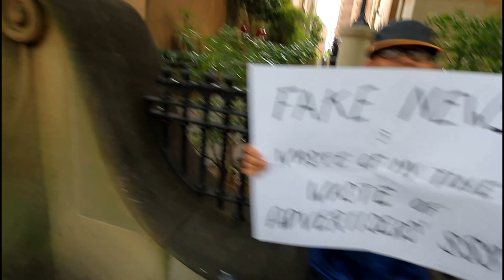Protest March - Sydney, Australia - Parliament to Prime Minister's Residence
A protest march was held in Sydney from Parliament House (on Macquarie Street in the city centre) to Admiralty House (in Kirribilli, the Prime Minister's official Sydney residence). Along the way, protesters crossed Sydney's iconic Sydney Harbour Bridge. The protest was held on two days: Thursday 16 December 2021, and Sunday 9 January 2022. The footage show is from the 16 December event.